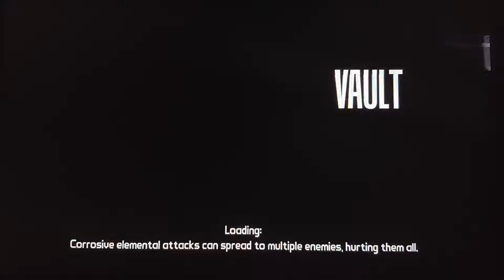Borderlands Pt. 42: Running to the Vault